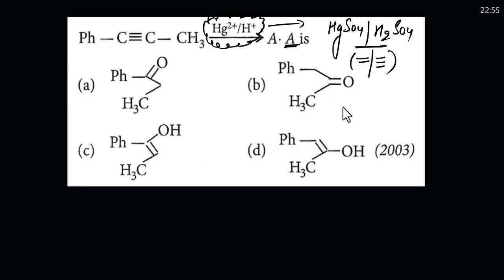PhCCCH3 and Hg2+/H , A is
aromatic hydrocarbons class 11 , aromatic hydrocarbons, aromatic hydrocarbons class 11 physics wallah, aromatic hydrocarbons one shot,